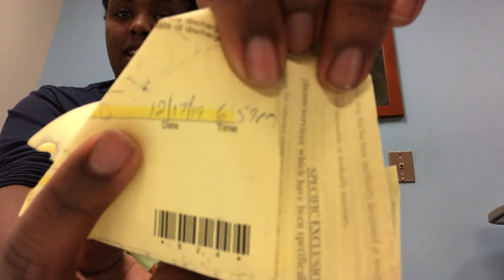December 19, 2019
Hey Y’all,

and don’t forget to be my friend...

💙 Facebook: Jaundra T Clark

If you wanna give extra support

Thank You and I LOVE Y’all ❤️